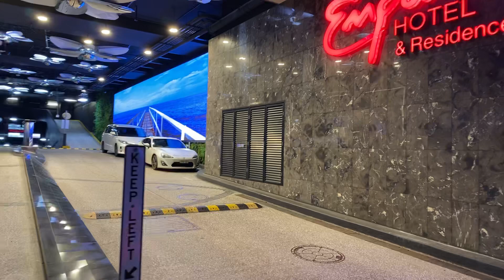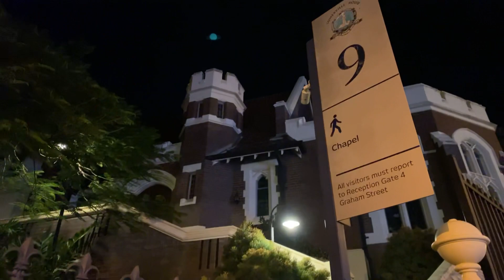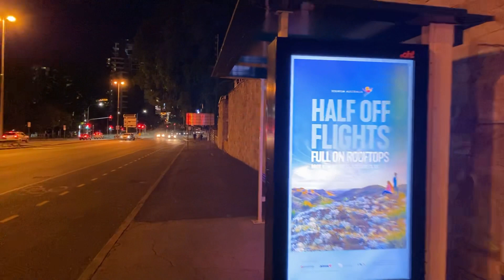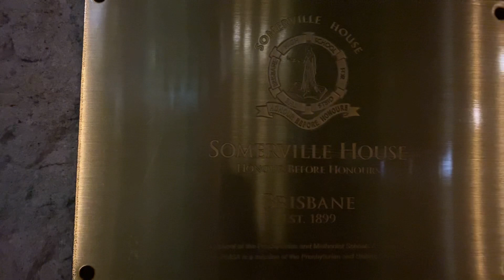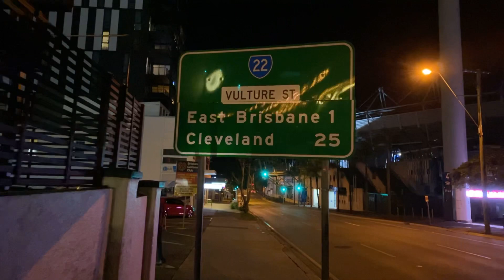Brisbane’s Vulture Street night walk 09.04.2021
Explorerman walks Brisbane’s Vulture Street